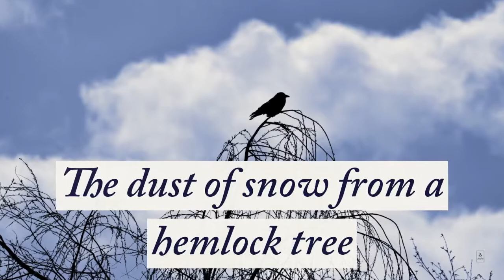Dust Of Snow- by Robert Frost